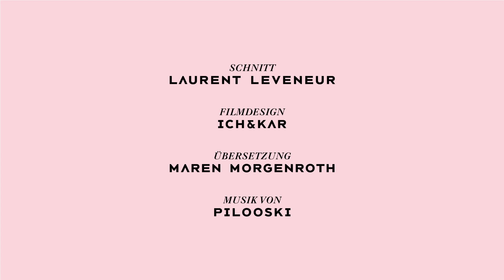Ein Tag an der Côte d‘Azur, eine Reise ins Herz des französischen Kulturerbes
Die Côte d’Azur, die französische Riviera! Hohe, stolze Berge ragen hinter der azurblau schimmernden Weite des Mittelmeers auf und erhalten in einigen wenigen hochgelegenen Dörfern versteckt ein authentisches Handwerk und Kunstgewerbe am Leben.
- Fragonard Parfumeur seint 1926 Parfumkunst aus Grasse ist Unesco-Weltkulturerbe
- Biot
- Biot-Glaswaren
- Confiserie Florian
- Moustiers-Sainte-Marie
- Fayence-Museum Moustiers-Sainte-Marie
- Escoffier museum der kulinarischen kunst
- Menton

Diese Aussergewöhnlichen stätten werden ihnen von den kulturerbe-institutionen frankreichs vorgestellt :
Association des Biens Français du patrimoine mondial de l’UNESCO / Villes et métiers d’art / Entreprise du Patrimoine Vivant / Entreprise et découverte / Plus Beaux Villages de France / Qualité tourisme / Maison des illustres / Villes et Pays d’Art et d’histoire

Eine initiative des Französischen Kulturministeriums